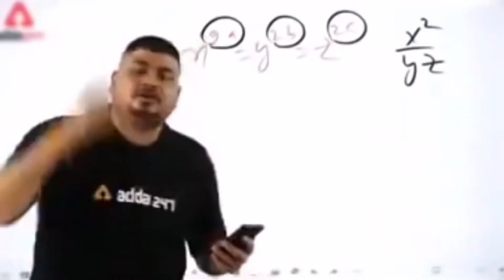Granny || Granny game || Granny Unknown Battleground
👉. To Dosto Agar app granny unknown battleground Game Khelna। Pasand Karte ho .To ap granny chapter 2 me boat escape khelne ka tarika bataya hai es vedeo me. only one day complete. 👍

Granny unkadon battleground part 2
Granny unknown battlegrounds
Granny unknown battlegrounds game story,
Granny unknown battlegrounds part 2 hindi

Scott X Ninja //Gaming
Scott X Ninja. Ninja Gaming
Scott X Ninja. X ninja Gaming
स्कॉट एक्स निंजा गेमिंग. स्कॉट एक्स निंजा